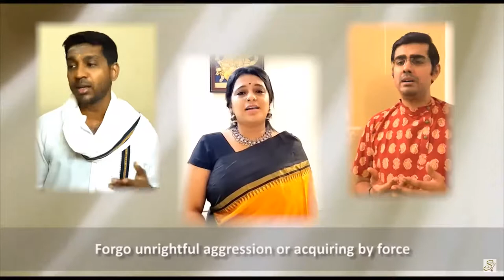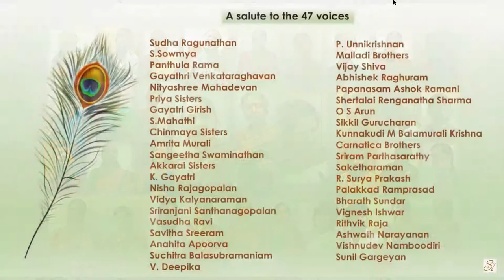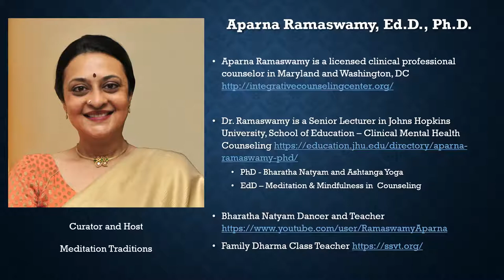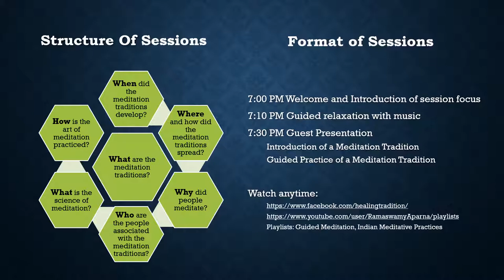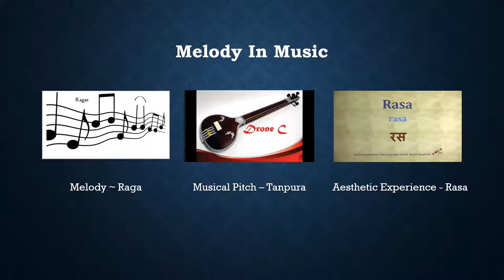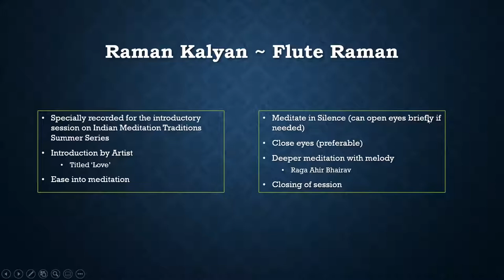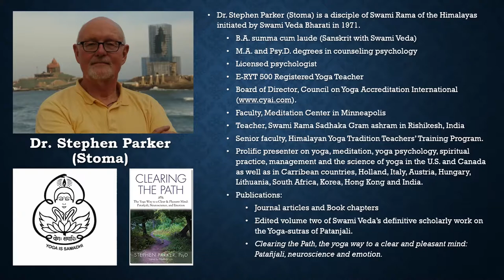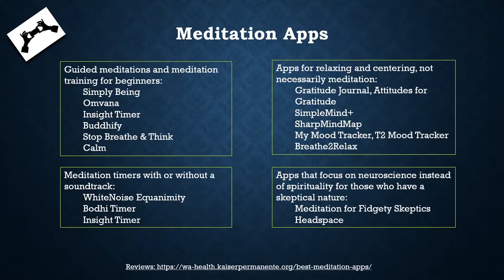Traditional and Science Based Introduction to Meditation with Dr. Stephen Parker (Part 1 of 3)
Dr. Stephen Parker (Stoma) explains the science of meditation and the Himalayan tradition of meditation. The tremendous power of breath awareness in creating relaxation and overcoming negative thinking - rewiring the brain!